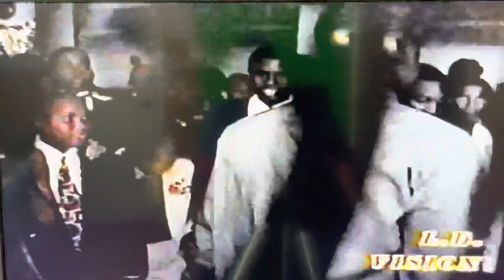Woodrow Wilson 98-99 Prom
I don’t own the rights to this music for this social event